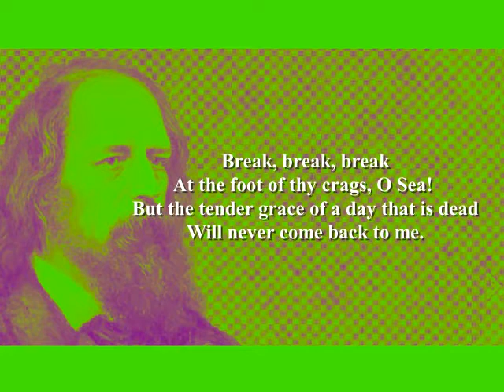Break, Break, Break - by Alfred Lord Tennyson (poetry Reading)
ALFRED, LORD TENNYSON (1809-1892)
Born Alfred Tennyson in Somersby, Lincolnshire, England. Tennyson came from an old Lincolnshire family; his father was an affluent Anglican clergyman. Educated at King Edward VI Grammar School in Louth and Cambridge University (1827). Published his first solo collection of poems in 1830.; this established his reputation among critics of the day, but they were less favourable towards his collection from 1833; Tennyson took criticism very badly. Tennyson's breakthrough came in 1842 with the critical and commercial success of 'Poems'. He married Emily Sellwood and was made Poet Laureate in 1850; he remained Laureate until 1892, the longest tenure of any poet. He was made a Baron in 1884. Died in 1892 in Sussex, England; Tennyson is buried at Westminster Abbey.
Further reading:
'Selected Poems: Tennyson' (Penguin Classics)